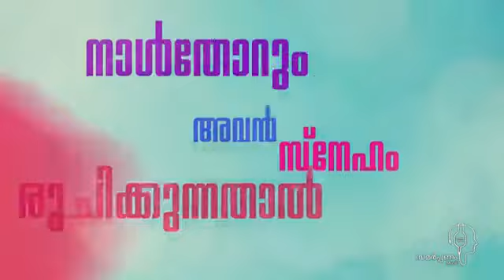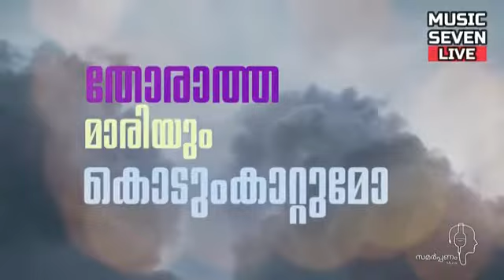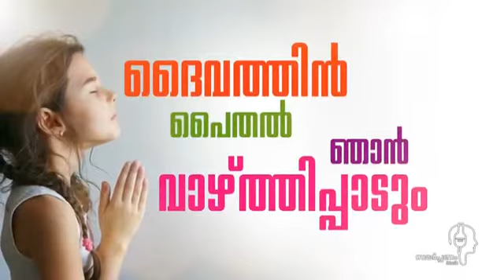ദൈവത്തിൻ പൈതൽ ഞാൻ........| റോബിൻ ജോൺസൺ | ഷൈജൻ എഴുമറ്റൂർ |Jacob V John Parathodu.